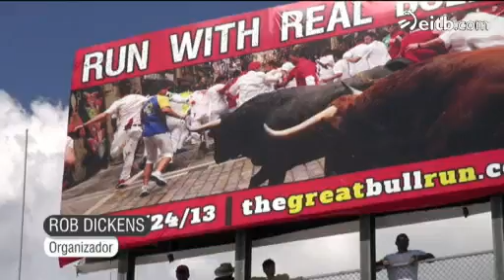Encierros de San Fermin en Estados Unidos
Encierros de San Fermin en Estados Unidos. Una recta en un circuito de carreras sustituye a la calle Estafeta. 8.000 personas se han dado cita en Virginia en la primera edición de este encierro. Sólo ha habido dos heridos leves.